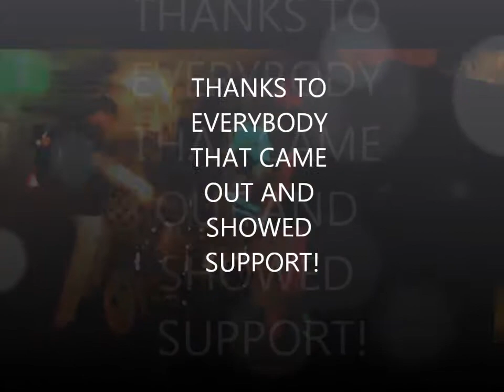HiZeTV: Episode 2 "21 Questions, Big Boots, and Mullets"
We interview my new drummer Trevor Lawson. Also 21 questions with a kid in big boots, yelling at people & performance highlights from the HiZe & C-Roze BET Benefit show in Morenci, MI.